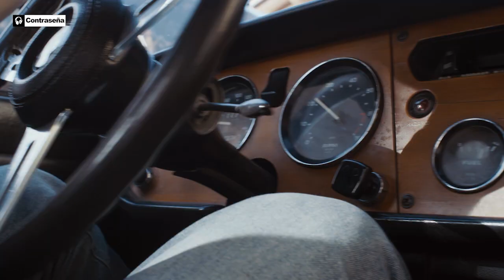Glamour Music, Chill Beats, Música ¡GLAMOUR! y Fama, Fashion, Luxury, Elegant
Glamour Music Mix
Tracklist Fede Garcia AKA F.G.G. Discography Mix

00:01 Fallen Leaves - F.G.G.
05:00 Melted Keys - F.G.G.
08:18 Chillin´ (Chillstep Mix) - F.G.G.
13:13 Only With You - F.G.G.
18:40 Star Road (F.G.G. Rmx Part 1) - Pau Viguer
23:46 Rainy Nights (Original Mix) - Fede Garcia
28:46 To You (Jjos Chilled Remix) - Fede Garcia
33:55 A Forest Walk (Balearic Chill Mix) - Fede Garcia
38:34 360 Degrees (Original Mix) - Fede Garcia
42:59 Foolish Game (Grove Remix) - Jjos & Fede Garcia feat. Deary's
48:50 Show Me Love (Chill Mix) - Jjos & Fede Garcia
53:16 Star Road (F.G.G. Rmx Part 2) - Pau Viguer
58:24 Winter Strings (Ambient Mix) - Fede Garcia
1:05:18 To You (Original Mix) - Fede Garcia
1:10:24 Foolish Game (Evolution vocal mix) - Jjos & Fede Garcia feat. Deary's
1:15:49 Time (Re-vision Mix) - Fede García & Jjos
1:21:56 Finegrass (Balearic Mix) - Fede Garcia
1:28:28 Stop (Fede Garcia - Balearic Vibes Remix) - Jjos
1:33:09 Night Colors (Original Mix) - Jjos & Fede Garcia
1:38:23 Time (Original Mix) - Fede Garcia
1:44:29 Stories feat. Cory (Fede Garcia Remix) - Jjos
1:48:03 Evolution (Ambient Mix) - Jjos & Fede Garcia

Si te ha gustado, ya sabes! Dale a 'Like' y Compártelo con tus amigos :) Y sí quieres recibir nuestros últimos lanzamientos, clica 2 veces la "CAMPANITA"

¿Do you want to receive all our news? Click twice on the "bell" on the upper right side.

Fotografia: Shutterstock

Musica para alegrarte, musica para olvidar tus problemas, vídeo, compartir, teléfono con camara, gratis, telefono con vídeo, music unknown mix fiesta dance relax instrumental relaxing musica dj party instrumental music remix musica para bailar pop feliz best ambient edm musica relajante amor electronic navidad dance music contraseña romantica chill canciones relaxing music mix downtempo elegance